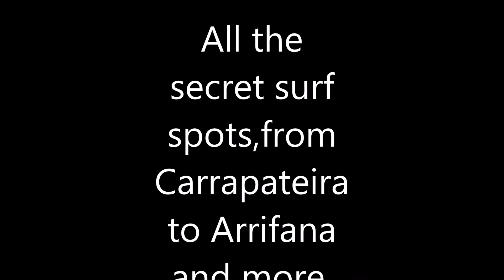All the secret surf spot, from Carrapateira to Arrifana and more